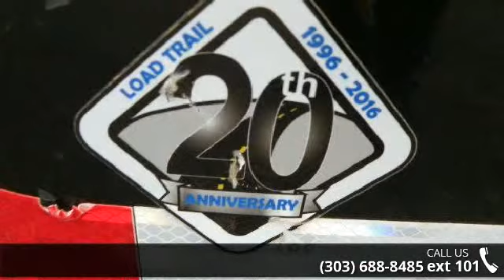2016 Load Trail 83x18 TA Carhauler/ Flatbed Trailer 10K ...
New 2016 Load Trail 83x18 tandem axle carhauler/flatbed for sale. Trailer is equipped with : 2- 5200lb. Dexter Axles with electric brakes, Radial tires, 2 5/16 inch adjustable 4 hole coupler, Treated wood floor, Removable diamond plate fenders, 5 foot x 16 inch slide in ramps, 5,000 swivel jack, LED lighting,cold weather wiring harness, 4 weld on D Rings, Spare tire mount, and peace of mind with the best warranty in the business! Load Trail&apos;s 2-3-2 warranty. 2 year road side assistance, 3 year comprehensive, and 2 year structural. Dealer Stock # 12431 Year: 2016 Make: Load Trail Model: 83x18 Color: blackGive us a call we would like to earn your business! 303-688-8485Dont see exactly what your looking for? view our 150 Trailers in Stock at our 1easy location. NO D&amp;H Financing available with approved credit.